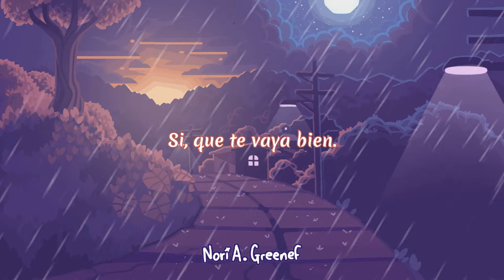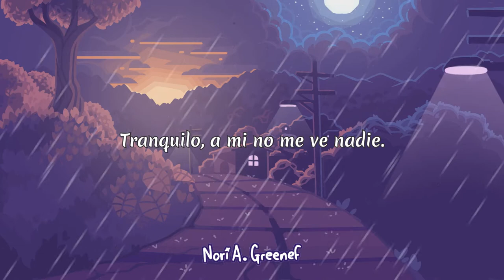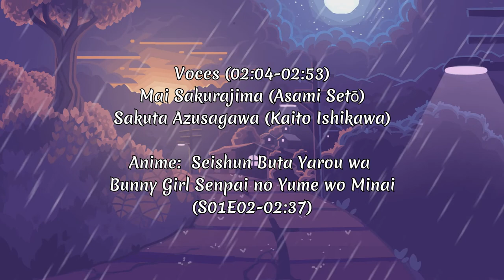Lluvia Matutina (Original Song) - Nori A. Greenef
Hola a todos! Hoy presento ante ustedes mi primer sencillo: Lluvia Matutina, una canción lofi con la que busco que te relajes y disfrutes de un sonido dulce y acogedor, como lo es el sonido de lluvia para mí.

*También disponible en: Instagram/Facebook, TikTok/Resso, Soundtrack by Twitch, Pandora, Tidal, iHeartRadio, ClaroMusica, Saavn, Boomplay, Anghami, KKBox, NetEase, Tencent, Qobuz y MediaNet

`•.¸¸.•´´¯`••..• [ Música ] •..••`¯´´•.¸¸.•`
Compuesta y Producida por: Nori A. Greenef

`•.¸¸.•´´¯`••..• [ Arte ] •..••`¯´´•.¸¸.•`
Hecho a mano, por: Purpl3 Cat

`•.¸¸.•´´¯`••..• [ Voces ] •..••`¯´´•.¸¸.•`
(00:02-00:24):
Nasa Yuzaki (Junya Enoki)
Tsukasa Tsukuyomi (Akari Kitō)
Anime: Tonikaku Kawaii: Fly Me to the Moon (S01E05-11:34)

(02:04-02:53)
Mai Sakurajima (Asami Setō)
Sakuta Azusagawa (Kaito Ishikawa)
Anime:  Seishun Buta Yarou wa Bunny Girl Senpai no Yume wo Minai (S01E02-02:37)